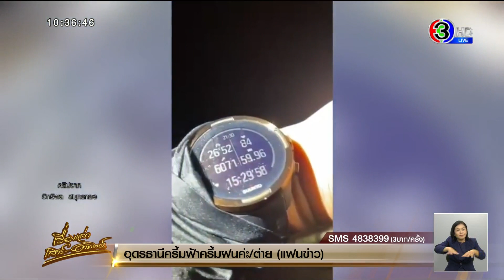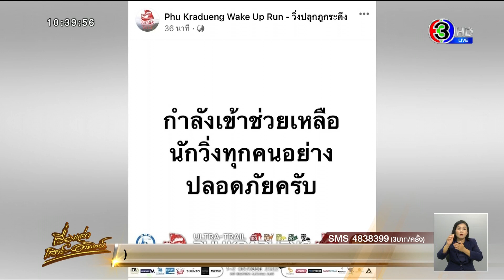ระทึก! น้ำป่าหลากภูกระดึง นักวิ่งเทรลไลฟ์ขอความช่วยเหลือ เจ้าหน้าที่รุดช่วยปลอดภัย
เมื่อวันที่ 1 ต.ค.65 ที่อุทยานแห่งชาติภูกระดึง จ.เลย มีพิธีเปิด การท่องเที่ยวพักแรมบนยอดภูกระดึง และวิ่งปลุกภูกระดึง ปีการท่องเที่ยว 2566 และกิจกรรม Ultra-Trail Phu Kradueng Wake Up Run 2022 มีนักวิ่งมาร่วมแข่งขันจำนวนมาก

แต่เกิดเหตุการณ์ มีนักวิ่งเทรลติดน้ำป่า ที่ไหลลงจากเขตรักษาพันธุ์สัตว์ป่าภูหลวง จ.เลย โพสต์ขอความช่วยเหลือ "ขณะนี้ติดน้ำป่า ข้ามออกไปไม่ได้ วิธีการช่วยเหลือให้เจ้าหน้าที่เดินย้อนจากเส้นชัยขึ้นมาประมาณหนึ่งกิโล เพื่อขึงเชือกให้ข้ามน้ำได้ น้ำแรงมาก อยู่สองคน ขอบคุณมากครับ"

หลังโพสต์ไม่นาน เจ้าหน้าที่หน่วยงานที่เกี่ยวข้องและกู้ภัย เดินทางไปช่วยเหลือ จังหวะเดียวกันมีนักวิ่งนับสิบรายมาทางนี้ จึงช่วยกันนำไม้ไผ่มาเป็นราว แล้วพยุงตัวข้ามลำห้วยที่มีกระแสน้ำเชี่ยวที่ไหลมาจากเขตรักษาพันธุ์สัตว์ป่าภูหลวง ออกมาได้อย่างปลอดภัย ท่ามกลางฝนที่ตกลงมาตั้งแต่เช้า

ผู้สื่อข่าวสอบถามไปยัง นายอิทธิพล สมุทรทอง ที่ร้องขอความช่วยเหลือ แต่ด้วยฝนตกและสัญญาณไม่ดี บอกว่าตอนนี้ปลอดภัยแล้ว และขอขอบคุณทุกท่านที่ช่วยเหลือและเป็นกำลังใจให้

2 ตุลาคม 2565